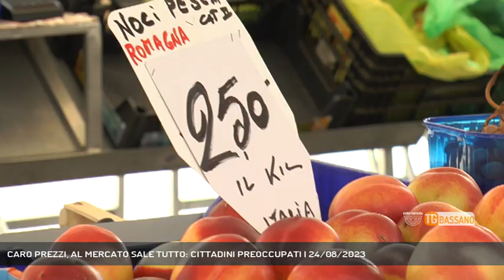CARO PREZZI, AL MERCATO SALE TUTTO: CITTADINI PREOCCUPATI | 24/08/2023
TG Bassano del Grappa 24/08/2023 - BASSANO DEL GRAPPA - Caro prezzi al mercato: la grandine e poi l'ondata di caldo hanno inciso su costi e produzione (Servizio di Alex Iuliano) - Segui Rete Veneta anche sul digitale terrestre! Visita il sito